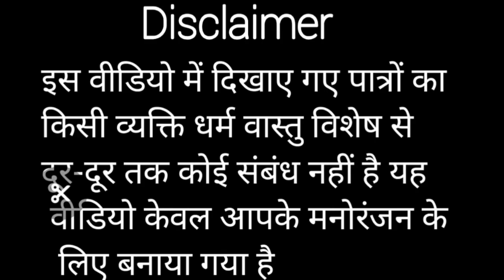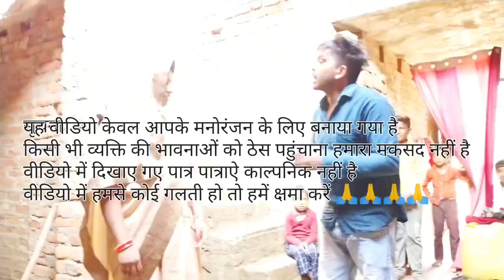बुंदेली कॉमेडी | पाद पाद कर किया बुरा हाल | Bundeli Comedy | Bundelkhandi Comedy | बुंदेलखंडी कॉमेडी